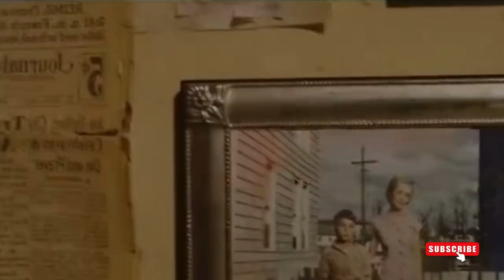This man can see illusory figures I Echo Torch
A middle-aged inventor realises his lifelong desire by developing a contraption that allows him to peek into the otherworld.